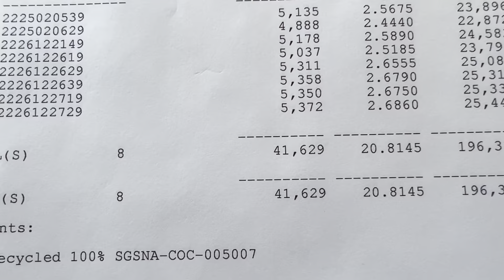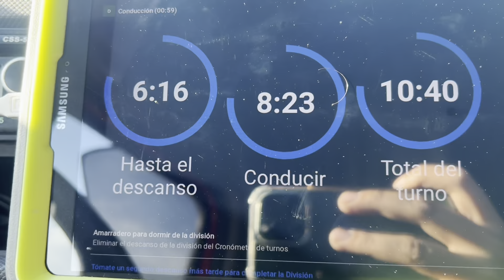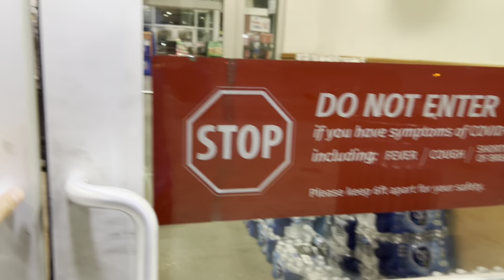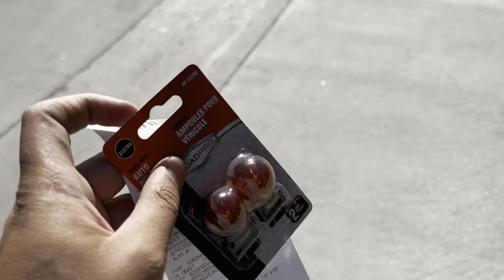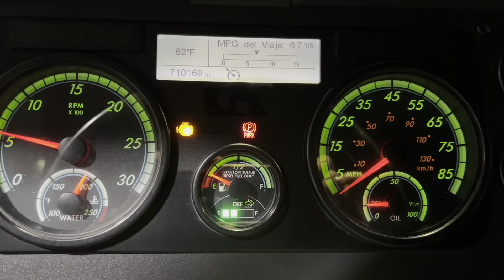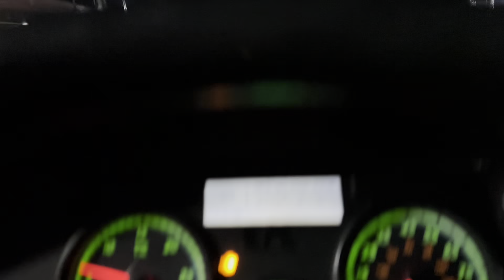MONTANDO LUCES NUEVAS | ROLLOS DE PAPEL PARA CALIFORNIA | RAAALAN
QUE ROLLO RAZA